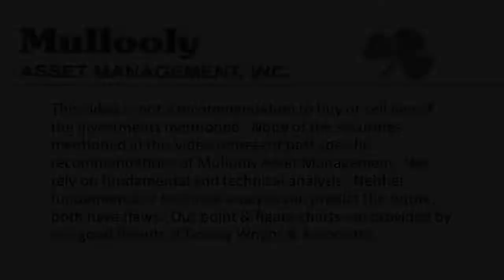Where Should You Put Short-term Money?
In this week's video, Casey discusses different ideas for where to put your short-term money.

We get asked all the time, "I've got this money at the bank earning nothing. What should I do with it?".

There are always trade-offs being made when you put your dollars anywhere. Are you more concerned with return on investment? Or are you more concerned with safety?

Watch this week's video, and maybe you'll have a clearer picture of what it is you want to do with your short-term money.

0:00 - Short-term money
0:41 - Money earning nothing at the bank
1:30 - Short-term interest rates
1:54 - Short-term bonds vs. pay off mortgage
3:18 - Trade-offs: risk vs. return
3:57 - Keep it simple